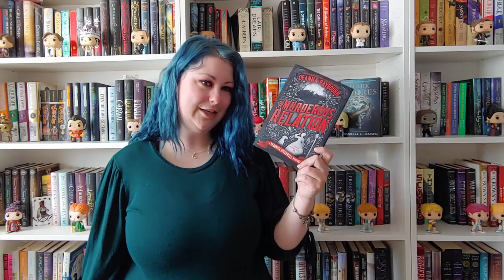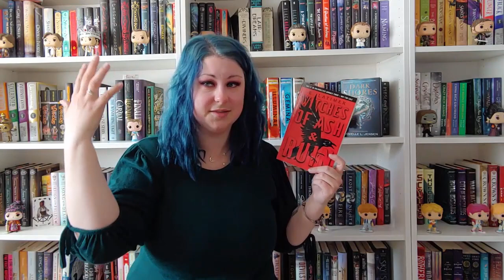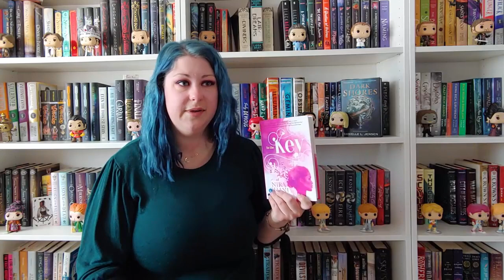March Wrap Up | 2020